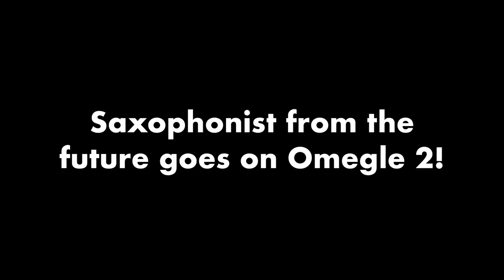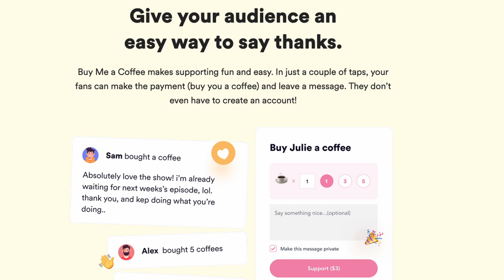Sax player from the future vs Omegle 2!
Future Frank goes back on Omegle with the Aerophone to play loops, song requests, and other funny interactions! Enjoy!

👾Aerophone AE-20